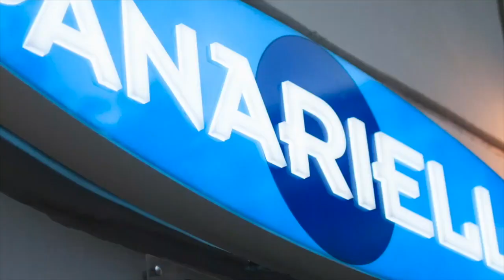Michele Sacco | Under 16 | Juve Stabia-Roma 0-4